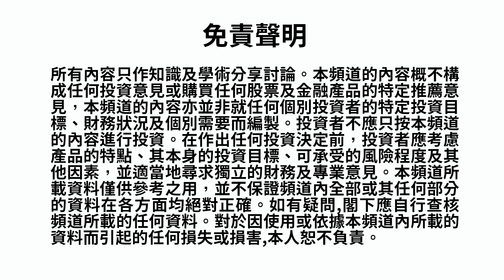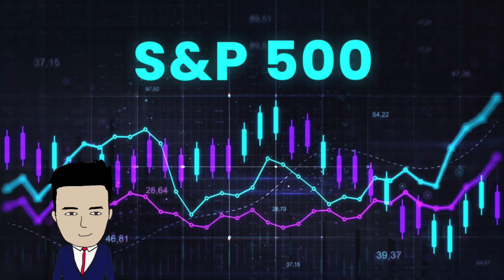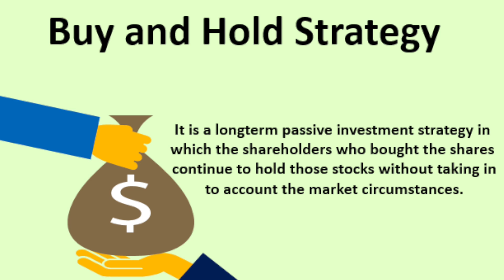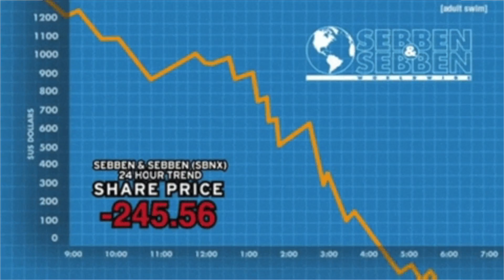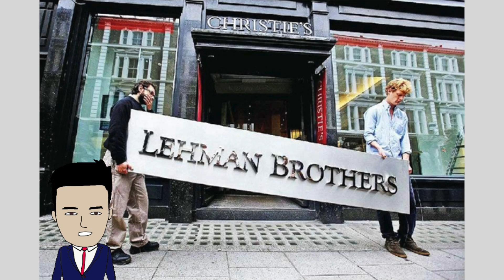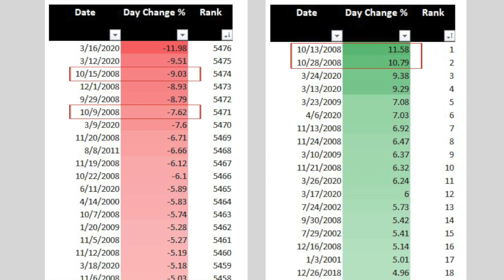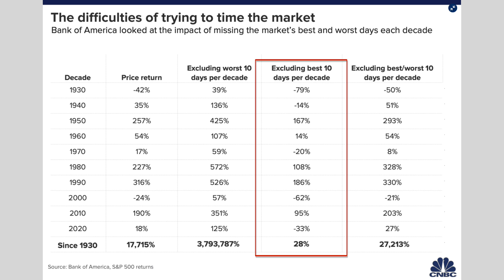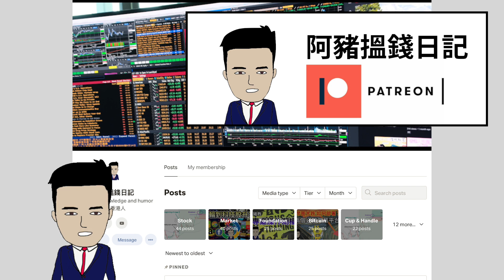長線投資唔可以錯過嘅十個交易日 | 回報即時蒸發！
長線投資如果避過呢10日，回報可以大幅增長。相反，如果錯過另外嗰10日，回報就會大量減少。究竟佢哋係咩日子同埋幾時發生呢？

免責聲明
所有內容只作知識及學術分享討論，絕對不會含有或提供任何投資建議或邀約或任何服務。本網頁內容並非投資意見，亦不構成任何投資產品之要約、要約招攬或建議。本資料只作為一般用途，它並沒有考慮您的個人需要、投資目標及特定財政狀況。投資附帶風險。您應於進行投資產品交易前先評估個人投資風險之取向。